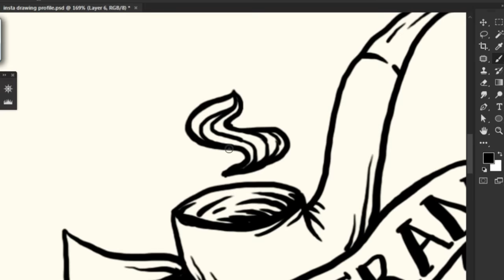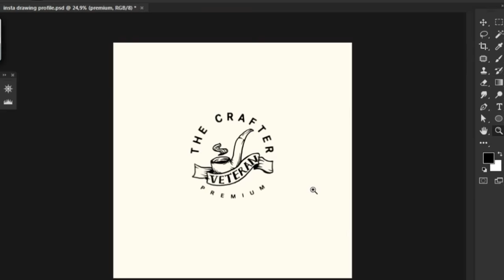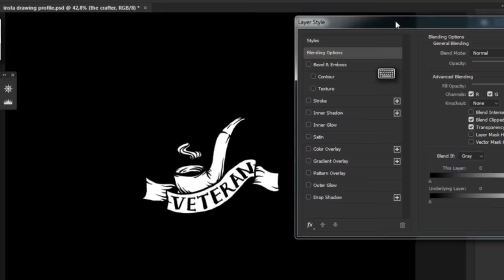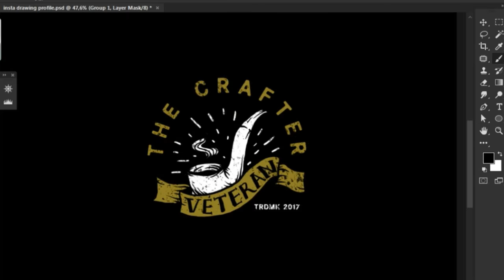HOW I CREATE DESIGN FOR T-SHIRT ( SMOKE PIPE CONCEPT ) vintage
In this video I create a smoke pipe tee design. I start from a rough sketch, then I use Photoshop to create a final design. This is sort of a tutorial/watch me design type video, I hope you guys enjoy it!